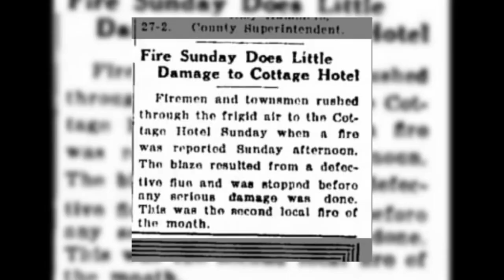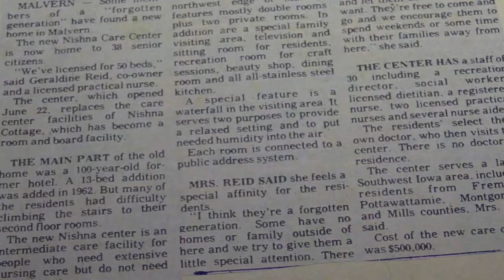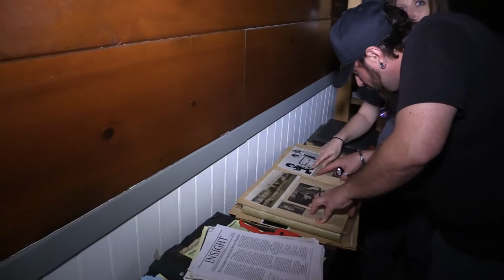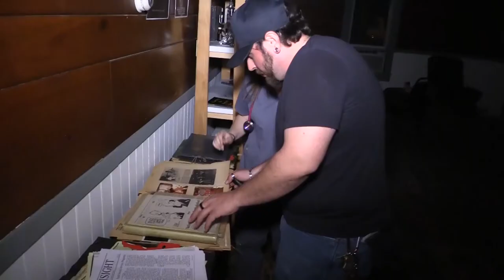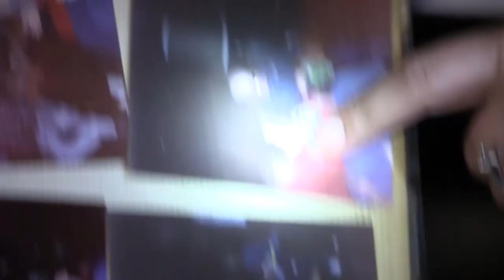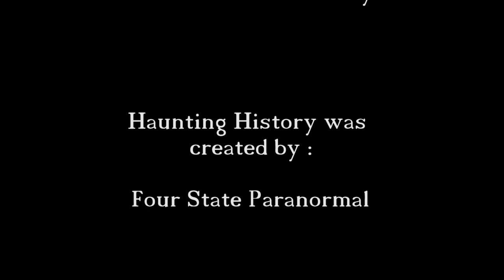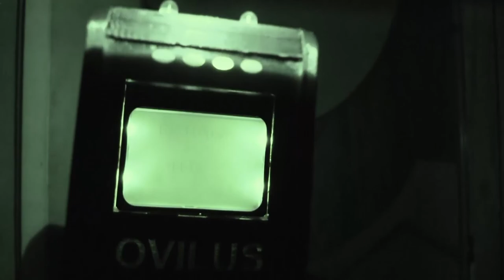Malvern Manor S02E08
Malvern Manor is a place with a truly haunting history.  Events from the past are all but a distant memory waiting to be recalled.  In this episode, we spent 2 days and 2 nights trying to find out more about this amazing location.